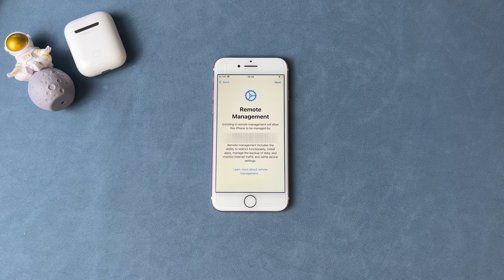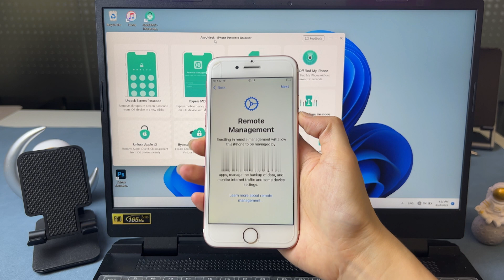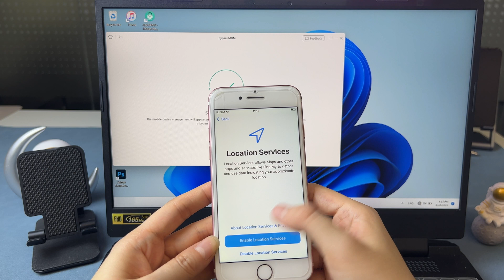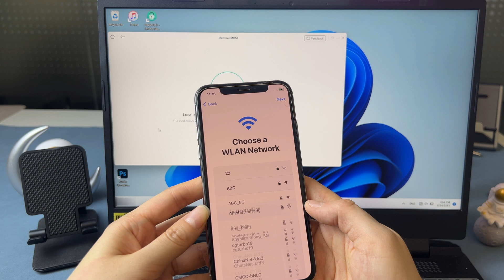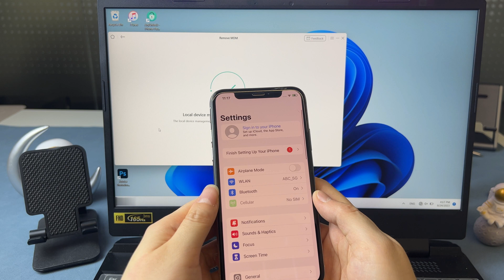How to Bypass MDM on iPhone iPad 2025 | No Jailbreak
Got a second-hand iPhone or iPad stuck on MDM lock? Or forgot your MDM login info? In this video, we’ll show you how to bypass MDM without a username or password in just a few steps.
No Jailbreak, No Need Credential, Support Latest iOS 26.

MDM is short for Mobile Device Management, which is often used by companies, schools, or parents. Some common restrictions on your MDM-locked device include locking down social media apps, taking photos, downloading apps, etc. In this video, we will provide a solution for you if you forgot your MDM credentials or want to bypass MDM for some reason.
Whether you forgot your MDM credentials or want to bypass MDM for some reason, we'll cover:
00:00 Intro
00:25 Part 1. MDM Introduction
00:57 Part 2. Bypass MDM on iPhone/iPad without Jailbreak
01:03 AnyUnlock Introduction
01:26 Bypass MDM with AnyUnlock
02:15 Bypass Completed
03:08 Part 3. Remove Local Device Management without Losing Data